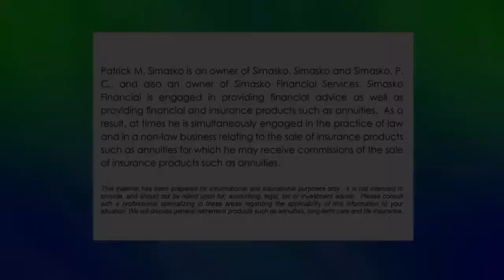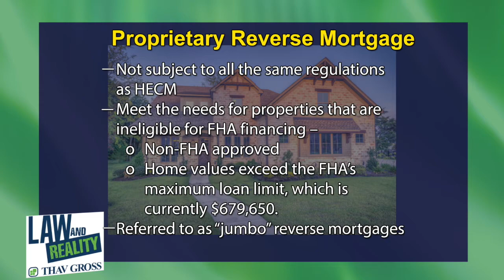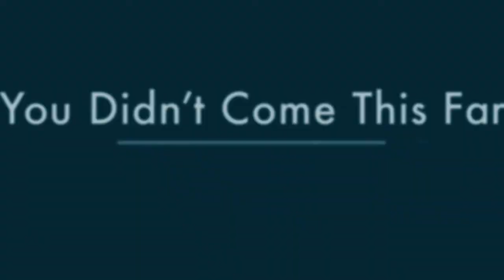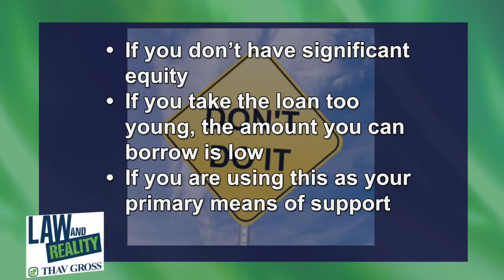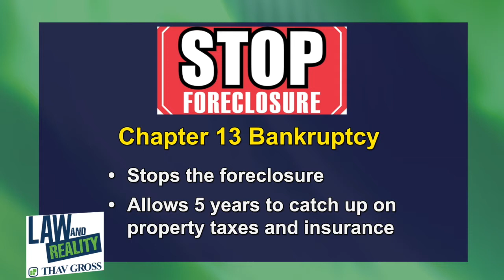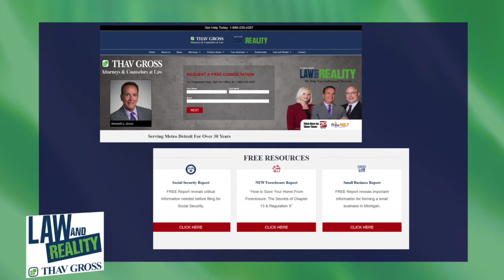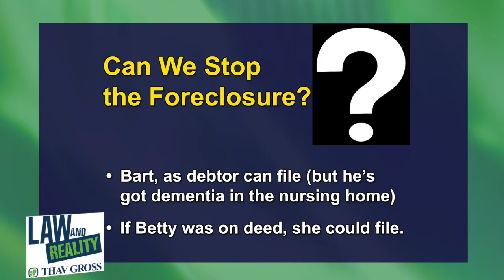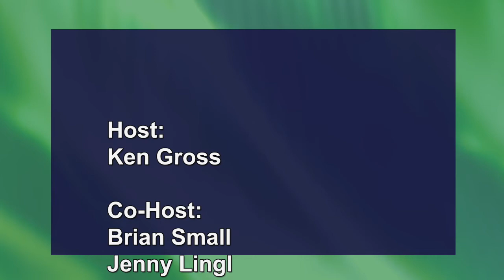Law and Reality Full Episode: "Reverse Mortgages & Complications" - Hosted by Ken Gross